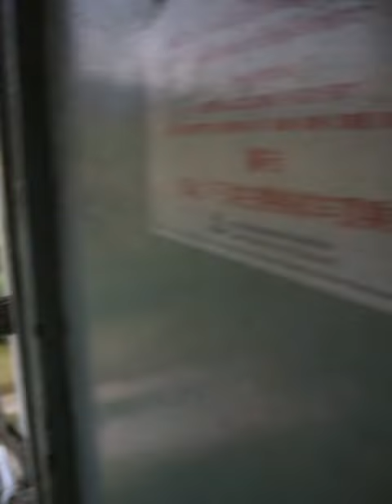Thailand Railways . Train to Hua Hin.